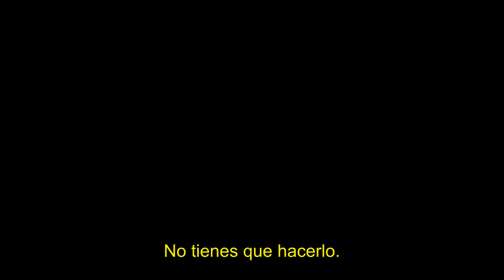No Good Deed Official trailer (HD)2014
Título:
Título original: No Good Deed
País: USA
Estreno en USA: 12/09/2014
Estreno en Venezuela:
Productora: Screen Gems
Director: Sam Miller
Guión: Aimee Lagos
Reparto: Idris Elba, Taraji P. Henson, Mark Rhino Smith, Kate del Castillo, Frank Brennan, Henry Simmons, Wilbur Fitzgerald, Kenny Alfonso, Alan D. Purwin, Walter Hendrix, Kelly O'Neal, Dolan Wilson, Gregory Marshall Smith, Tatom Pender, Mirage Moonschein

Sinopsis:
Terri es una mujer devota, madre de dos hijos, que vive una vida suburbana ideal en Atlanta. Tras dejar su puesto de fiscal para dedicarse al cuidado de sus hijos, una noche, un convicto peligroso que ha escapado de la cárcel llamado Colin llama a su puerta alegando que ha sufrido un accidente de coche. Entonces,Terri le ofrece su teléfono para ayudarle, pero pronto se da cuenta de que nada es lo que parece y entonces se verá obligada a luchar por su supervivencia cuando este hombre invada su casa y aterrorice a su familia.